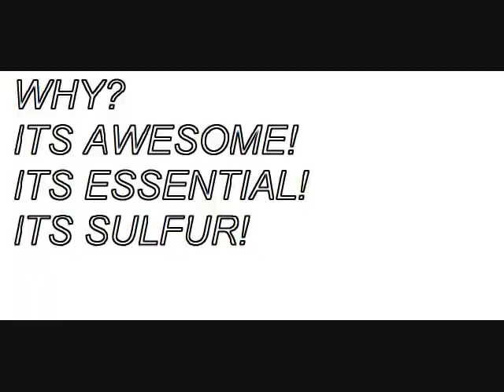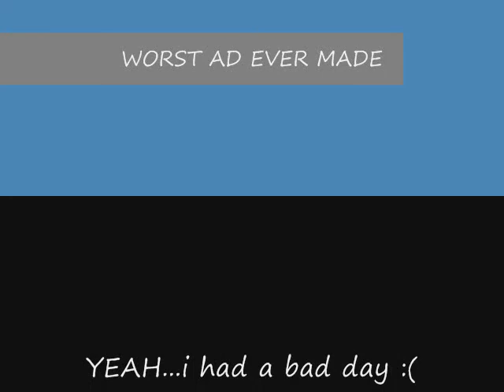CHEM PROJECT VIDEO